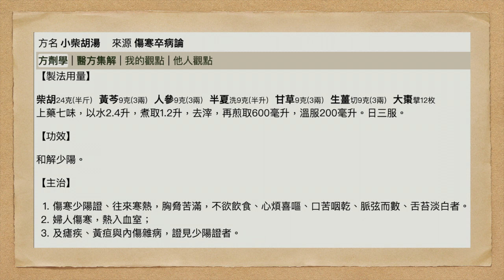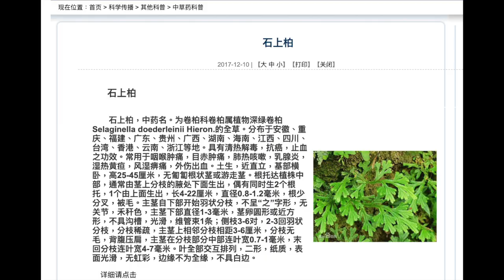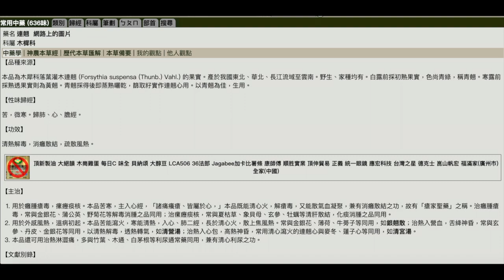【重磅】治療/預防新冠肺炎COVID-19輕症中藥「柴苓湯」解說｜配方、用量、用法完整大公開｜太湖大學吳雄志教授吳門驗方【楊蒙中醫師】COVID-19 Chinese Herbal Treatment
中醫治療新冠肺炎究竟有什麼藥方呢？有沒有預防新冠肺炎的中藥配方呢？今天就要詳細解說治療新冠肺炎輕症的中藥湯方「柴芩湯」，對於預防新冠肺炎也很有幫助喔！

【重磅】治療新冠肺炎covid-19輕症中藥配方「柴苓湯」解說｜配方、用量、用法完整大公開｜太湖大學吳雄志教授吳門驗方【楊蒙中醫師】Covid-19 Chinese Herbal Treatment

影片中提到的柴苓湯的配方及用量如下：（預防用藥）
柴胡 24克
黃芩 9克
桂枝 3-9 克
白朮 9克
茯苓 10克
猪苓10克
澤潟 9克
生甘草 6克
石上柏 30克
連翹 30克

**徵求翻譯高手
為了希望能將此湯方推廣及幫助更多需要的人，
熱切徵求各路語言高手，協助翻譯成更多語言。

{太湖大學 X 針習網 }
新冠状病毒感染性肺炎防治指南 （十小時）
講師： 吳雄志教授/楊蒙 中醫師
[Breaking News] Explanation of the traditional Chinese medicine  "Chailing Decoction" for the treatment of  covid-19 mild cases which include : Formula, dosage, and how to apply at home are fully disclosed by  Professor Xiongzhi Wu from Taihu University. TCM Doctor Meng Yang, will share her clinical application of "Chailin Decoction".

Wu's empirical formula "Chailing Decoction" recipe:
Chaihu 25g, Huangqin 9g, Guizhi 3-9g, Fuling 9g, Zhuling 9g, Zexie 9g, Baizhu 9g, Shi Shang Bai 30g + Yin Qiao 30g. Modification may required based on individual constitution and syndromes. Please consult with your TCM doctor.

Covid-19